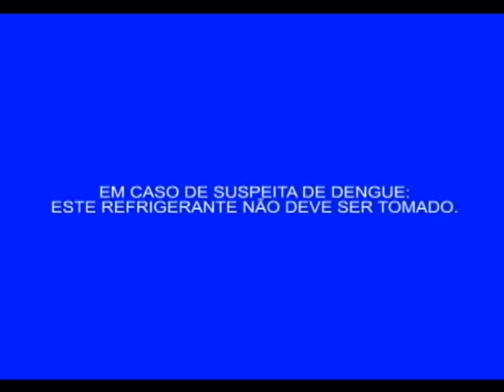Guarana Bomba - Uma Explosão de Sabor e Energia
Video que eu fiz para o Tomas, colega de serviço, pra um trabalho de escola dele...